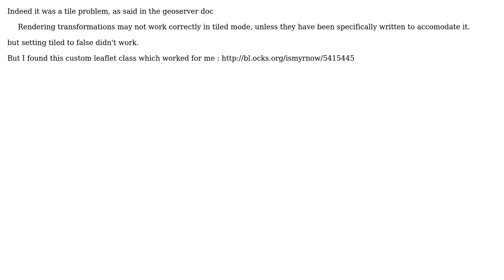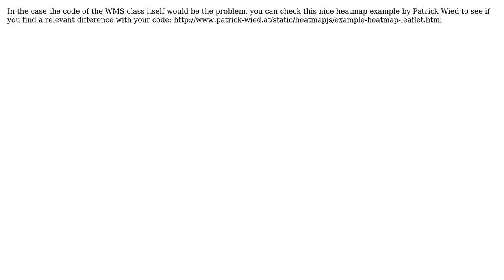GIS: geoserver heatmap tiles doesn't display well (with leaflet) (3 Solutions!!)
GIS: geoserver heatmap tiles doesn't display well (with leaflet)

With thanks & praise to God, and with thanks to the many people who have made this project possible! | Content (except music & images) licensed under CC BY-SA | Music | Images & others | With thanks to user Gery user Frederic Le Feurmou user Andrew Dennison and the Stack Exchange Network Trademarks are property of their respective owners. You are responsible for your own actions.